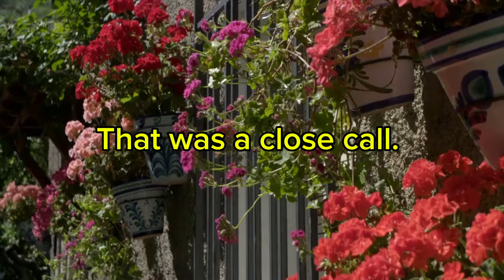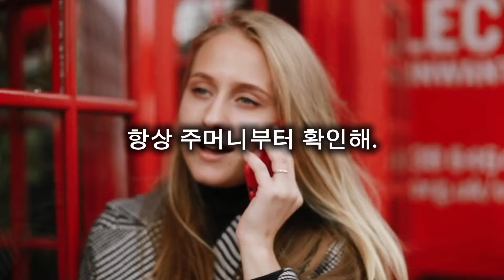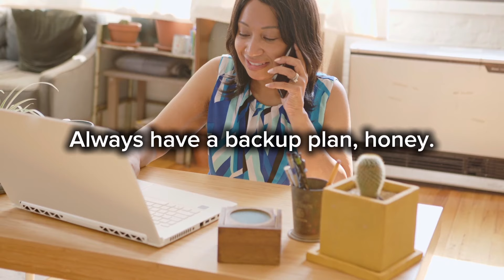생활영어(아슬아슬 했어, Ep.1~7)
아슬아슬 했어.
간신히 피했어.
큰일날 뻔 했어.
간발의 차이였어.

It was a close call.
That was a close call.